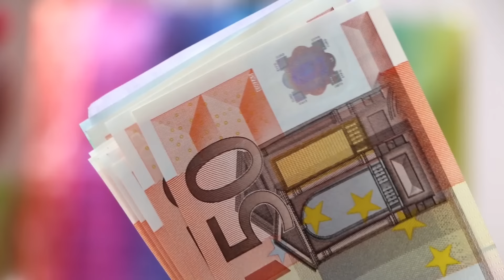MBAPPE demandó al PSG | "VINICIUS es PAYASO y PROVOCADOR" | MADRID ya NO quiere FICHAR a DAVIES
Mbappe demanda al PSG ante la Liga Francesa, Insultos a Vinicius, Fichaje de DAvies por el Real Madrid, Resumen Eurocopa hoy, Mascara de Mbappe, Viniciud es un payaso provocador